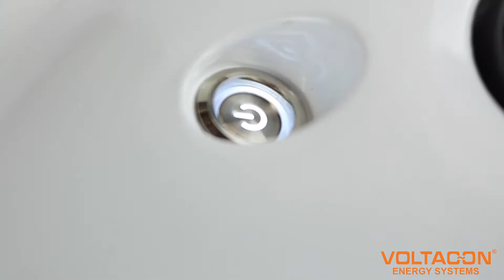LED Solar Street Light Li-On Battery Powered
The Autonomous LED Solar Street Light is a smart lighting solution. We use the latest technologies for all the individual components that are inside our Street Lights.
The Street Light has top quality Photovoltaic Panels paired with an incredibly reliable lithium ion battery which can withstand the harshest conditions. On top of that powerful LED Chips illuminate the surroundings with a very bright light.